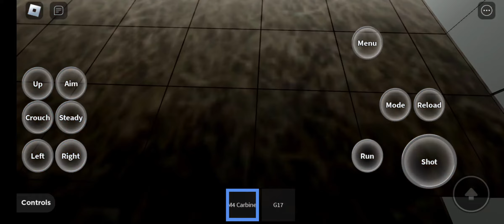[NEW] Base Battles | Roblox | android game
Explore and discover together.